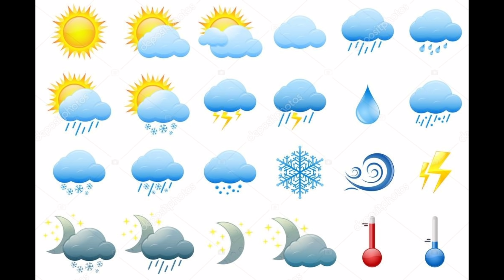ЭРТАГА 28-ОКТЯБР ОБ-ХАВО ЎЗБЕКИСТОНДА ЁМОН БЎЛДИ